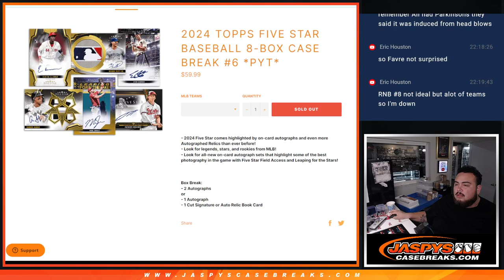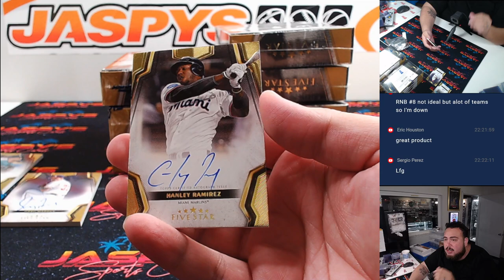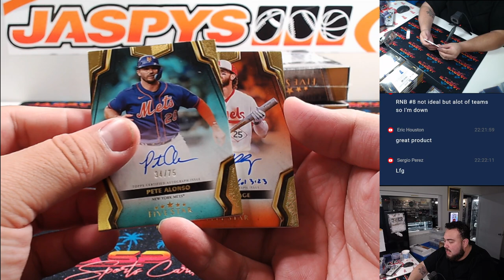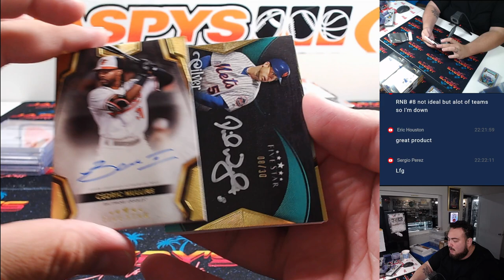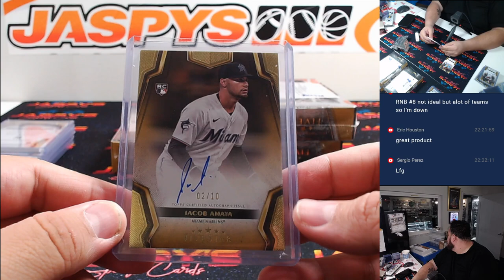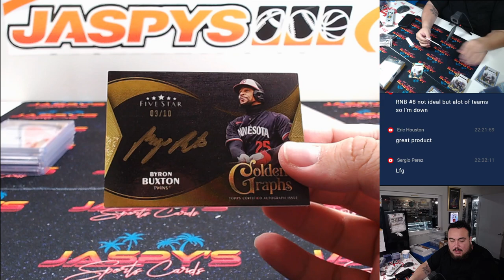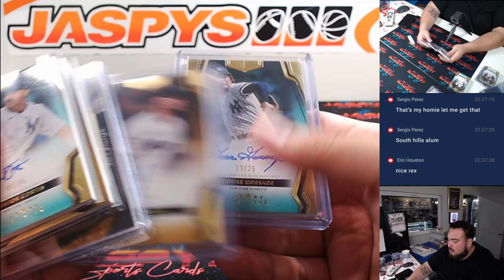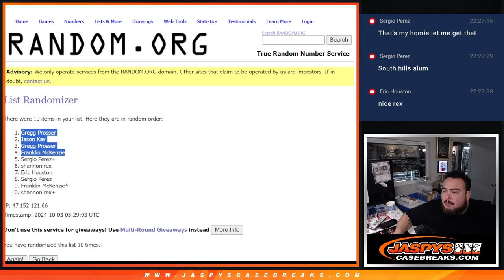W. 10/2/24 - 2024 Topps Five Star Baseball 8-Box Case Break #6 *PYT*